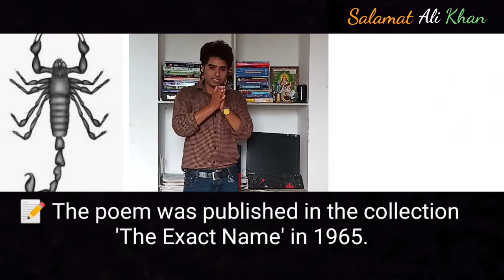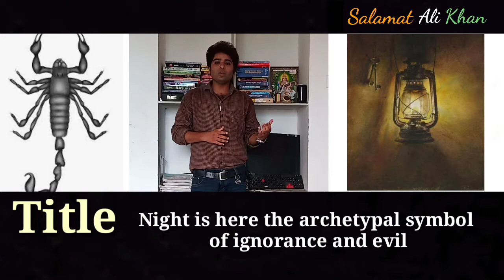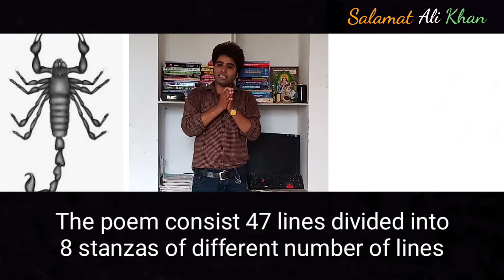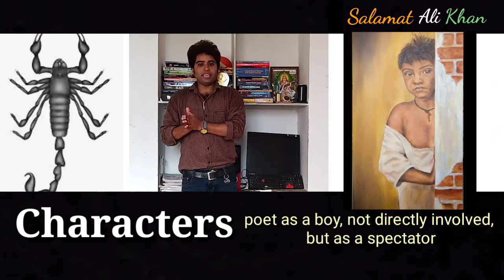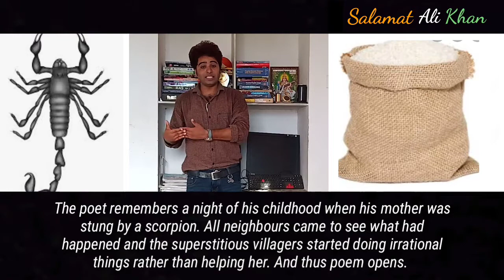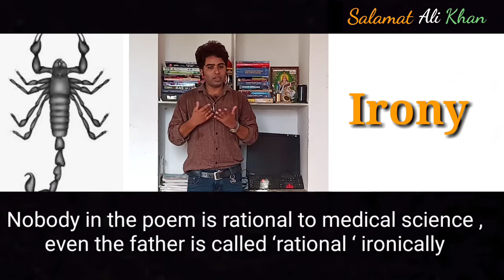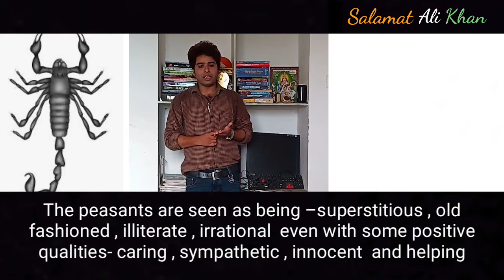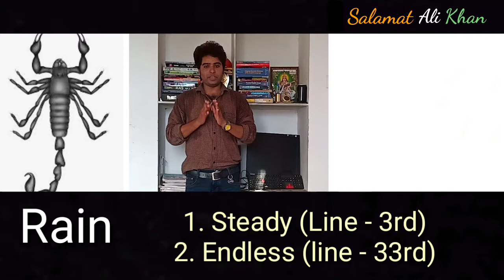'Night of the Scorpion' (Part-I) by Nisssim Ezekiel.# introduction#Keen observation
This video is a part of paid course for School Lecturer English (Paper-II)